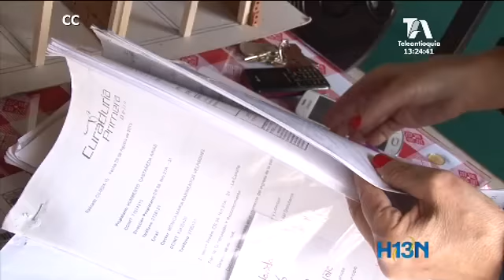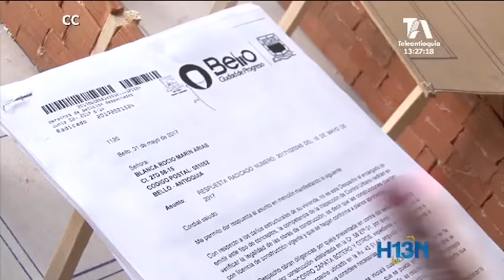Habitantes de Cabañas denuncian irregularidades en el control a construcciones privadas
Hay molestia en el barrio Cabañas del municipio de Bello por lo que algunos habitantes consideran falta de control urbanístico a las construcciones privadas en esa zona del norte del Valle de Aburrá.

El problema comenzó hace 3 años con la construcción de un edificio. Los vecinos de la construcción coinciden en que esa situación perjudica la estabilidad de su predio. Lo que más lamentan es que quien debería sancionar o vigilar, en tres años de espera, le dé esta respuesta.

Buscamos a los dueños de la construcción quienes prefirieron no dar declaraciones por el proceso legal que está en curso. Planeación reconoce que la edificación no cumplió con la licencia de construcción.

Es la Secretaría de Gobierno de Bello la que debe emitir las sanciones económicas u orden de demolición a las que haya lugar, según el concepto de Planeación.